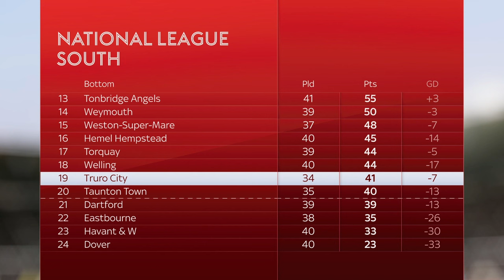Paul Wotton Sky Sports News Match Preview: Dartford (h) 23-24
🗣️ City boss Paul Wotton speaks to Sky Sports News ahead of his side's latest Vanarama National League South clash against Dartford.